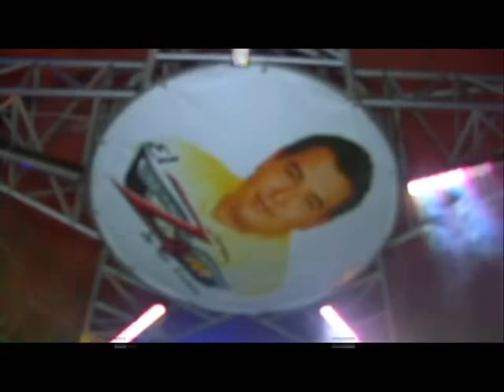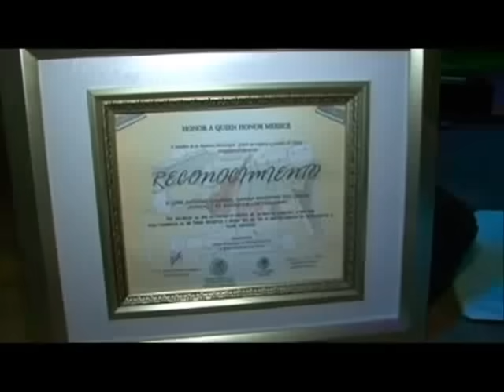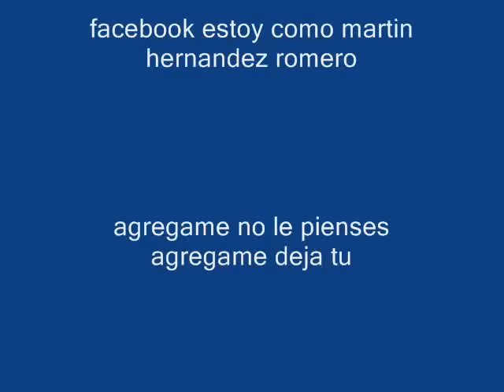EL ZORRO DE LOS TECLADOS EN VIVO DESDE TAMOS VER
agregame en el facebook martin hernandez no lé pienses